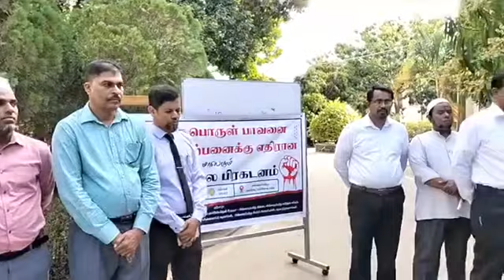காதுகள் திறந்தால்தான் உள்ளங்கள் திறக்கும். அஷ்ஷெய்க் நைசர் நளீமி